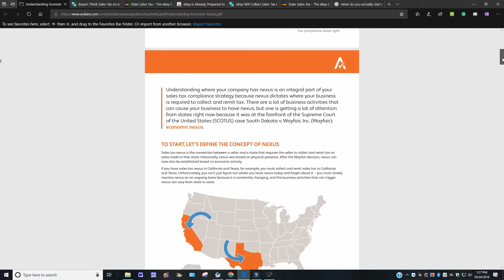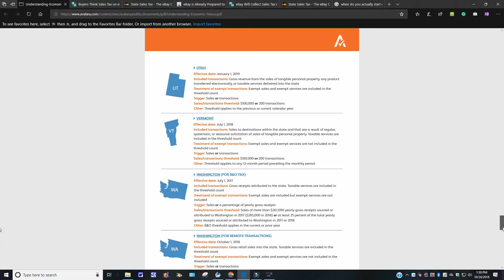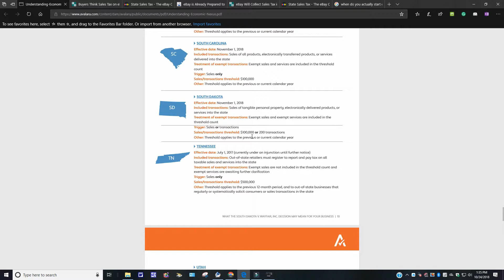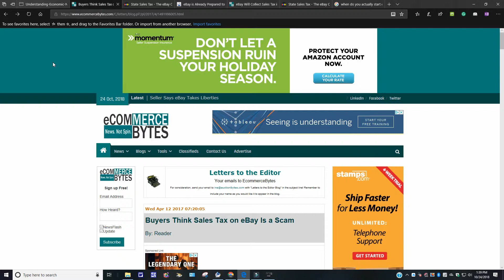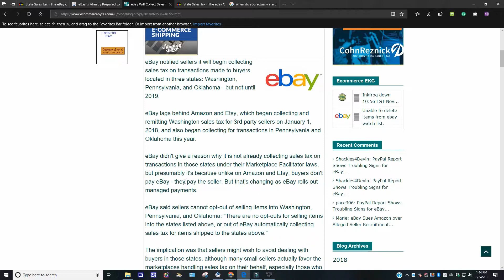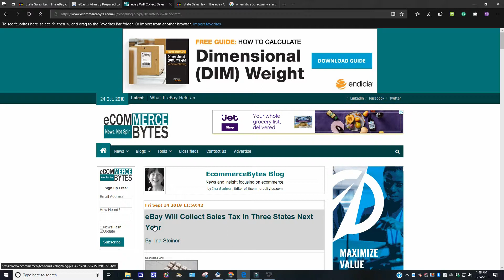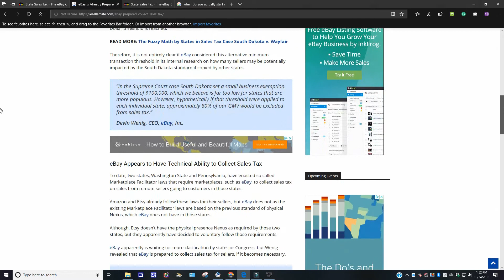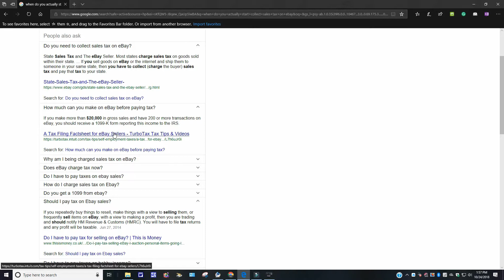Reseller News For October 24 2018